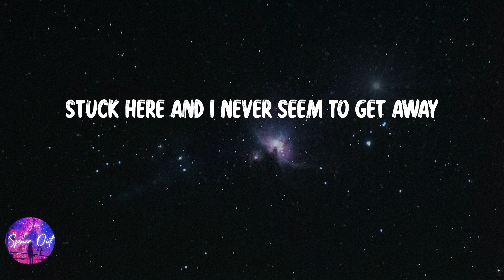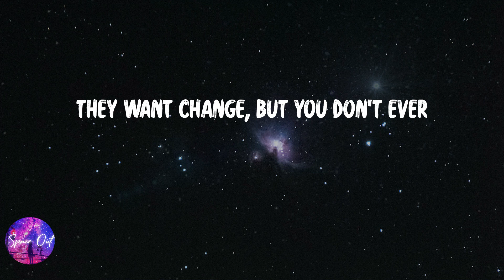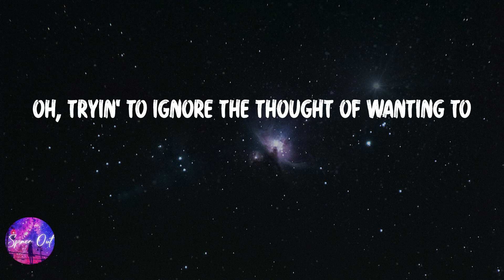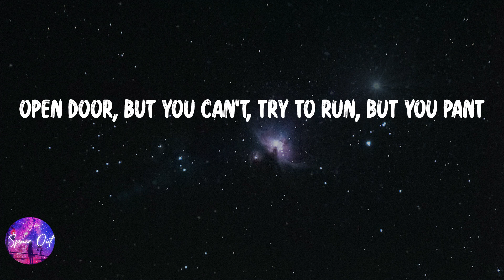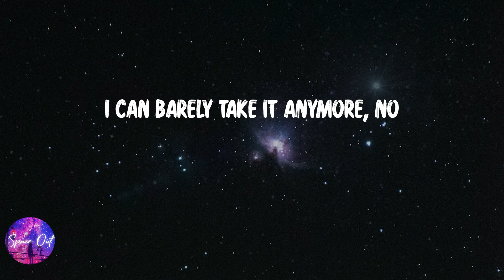Rex Orange County - OPEN A WINDOW (Lyric video)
Lyric video: Rex Orange County - OPEN A WINDOW

Lyrics OPEN A WINDOW - Rex Orange County:
Can I open a window?
Can somebody open the door?
There's so many reasons
I can barely take it anymore
Stuck here and I never seem to get away
But I'll hang on
Seasons change but you don't ever
Oh, soon as I can see your face
I'm fine I'm sure
I'm tryna find a way to get out
So can I open a window?
Fuck this, I might leave the people tellin' me
What I should do
They want change, but you don't ever
Oh, tryin' to ignore the thought of wanting to
But every single time that I do
I'm like, "Um"
Could I open a window?
I can barely take it anymore, no
Yeah, see what the fuck?
Niggas feelin' stuck, really feelin' stuck
Like the middle car on freeway pile up with semi-trucks
Open door, but you can't, try to run, but you pant
Out of breath, you can't vent, 'cause the AC actin' up
Nah, really, if somethin' feelin' dirty to me
At the roots like a tree, see, I just up and I leave
It ain't pertainin' to me, I don't engage, I don't care
They like, "You get it?" I'm like, "Yeah", and get the fuck out of here
See, I concur, I'm modest, I'm Tyler, I'm honest
I never bite my tongue, it's for the better, I promise
You stuck, then move, because I'm running, like sinus
I knows they quiet like that last E in, "Silence" (yeah)